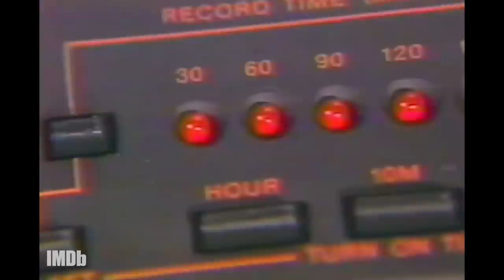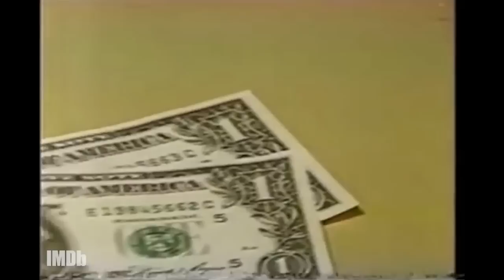The Evolution of Home Video | Evolved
It's summer of 1985 and home video technology is changing quickly! Not too long ago you had to go to the theater to see a movie, but now VHS is here to stay. So how did we get here?